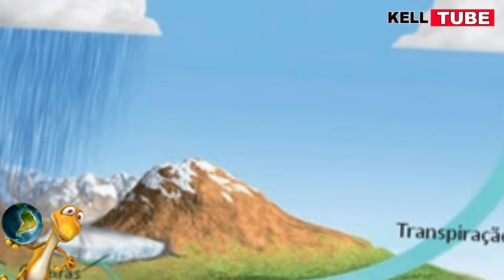Semeadura de Nuvens pode ter causado a enchente do século - Assustador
😃 Eu espero que você tenha gostado do vídeo.
🙏🏻 Por gentileza, não esquece de curtir, comentar e compartilhar!
🤝Ajude o canal fazendo compras
📈 Link 1
📈 Link 2
📈 Link 3
🤝 Seja membro deste canal e ganhe benefícios:
 😃links dos meus outros canais no YOUTUBE .
🤝Se você gosta do canal e quer ajuda-lo mais ainda, acesse esses links da minha página de vendas, vc vai encontrar vários produtos com preços bem em conta e de entrega rápida e eficiente. Desde já te agradeço.

🤝Ajude o canal mandando um valeu
🤝E-mail pra contato profissional